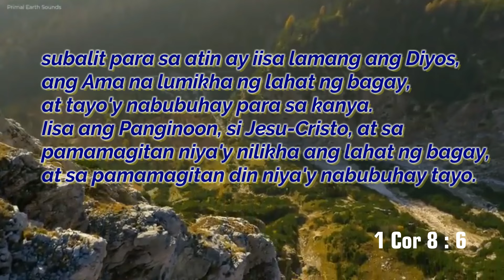How to install aac blocks | AAC blocks step by step installation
On this video you learn AAC step by step installation, procedure on how to use it and the super adhesive for AAC blocks, please watch this video untill the end. Salamat po.